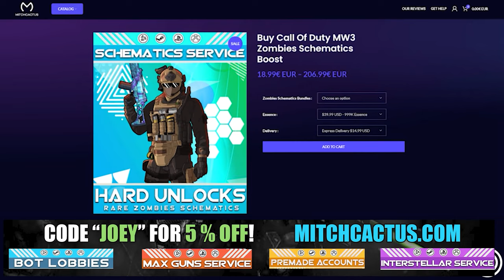DO THESE NOW! SEASON 5...ALL SOLO WORKING GLITCHES..NEW CAMO GLITCH... MW3 XP GLITCH (MW3 Glitches)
✅ Safe, Cheap & INSTANT Delivery Call of Duty MW3 Interstellar/Borealis Accounts, Hard Unlock Camo Services, Bot Lobbies & Nukes for Xbox, Playstation & PC